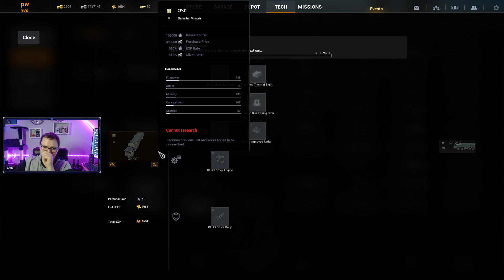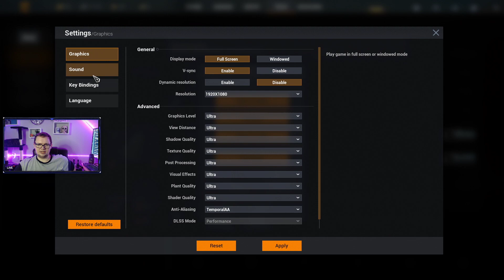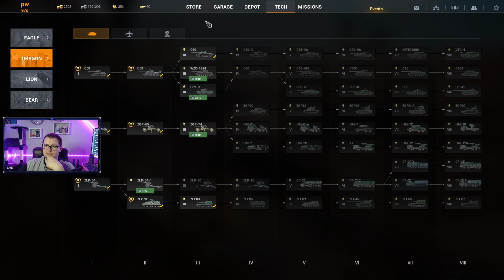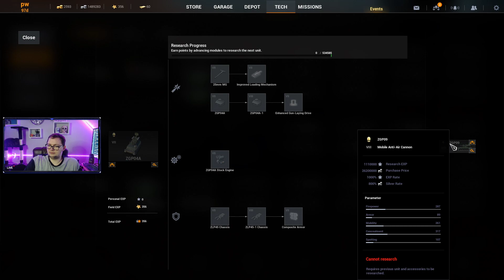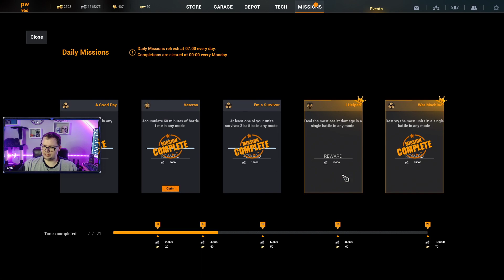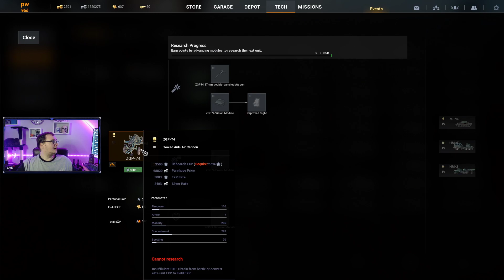Iron Conflict Gameplay Part 8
This video is a part of my Iron Conflict gameplay series that i streamed on my twitch channel.